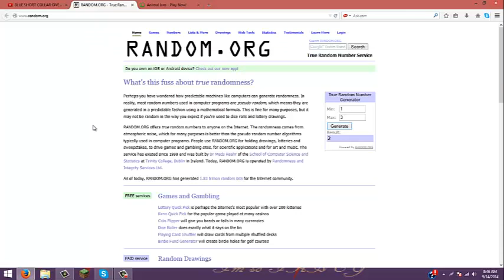Congrats ari8967, YOU WON! New Panda-hat giveaway!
Okay, CONGRATS ari8967!!